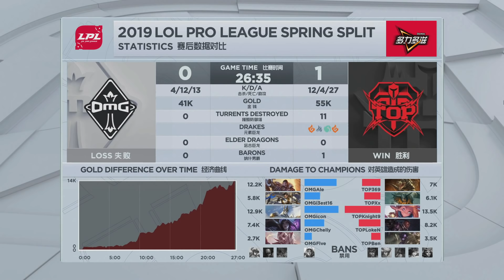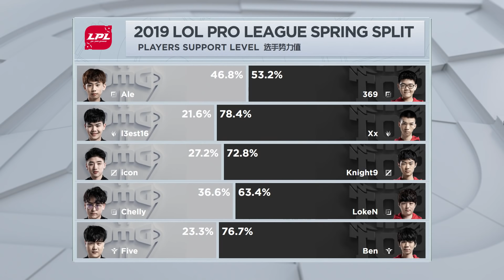【LPL春季賽】第2週 TOP vs OMG #1